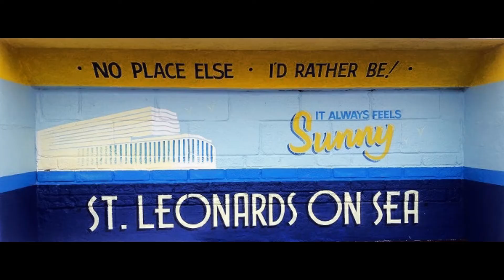Street Art In My Town (2)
A Community Art Project

These colourful murals are painted on 'suntrap' booths along the seafront at the side of Goat Ledge cafe.

Photographs and footage by Planetary Citizen

Edited with Wondershare Filmora and PhotoPad Image Editor

0:24  Jay Holland
0:34  Oscar, Phoebe, Isaac (aged 9) & Brandon (8). Assisted by Heather Stuart. F.S.N. My Time
0:44  Nichelle Kelleher. Painted by Aaron Hosannah
0:54  Indigo Park (aged 5). St Leonards C.E.P.  Painted by Laura Hindmarsh
1:04  Sarah Gomes Harris & Helen Dodaki. Assisted by Lily Dodaki, Nareen Dodaki & Hassan Kafaya. The Refugee Buddy Project
1:14  Alex Harding
1:24  Sonny Munro (aged 8). Christ Church C of E. Painted by Greg Smart
1:34  Jazmine Miles-Long
1:44  Eden & Andrew Kotting
1:54  D.B. & Frances B. Assisted by Rebecca Child. The Seaview Project
2:04  Sue Lawes
2:14  Isla Hopkins (aged 9). St Paul's C of E. Painted by Greg Smart
2:24  Adam Donovan
2:34  Scott Garrett
2:44  Billi Jennings. Assisted by Sarah Evans & Luke Brabants. The Eggtooth Project
2:54  Sanjana Suthersan (aged 11). St Mary Star of the Sea. Painted by Greg Smart
3:04  D.L.R. Assisted by Cush.One
3:17  Timber & Padlock Sculpture. My Heart Belongs to Hastings by Strange Cargo